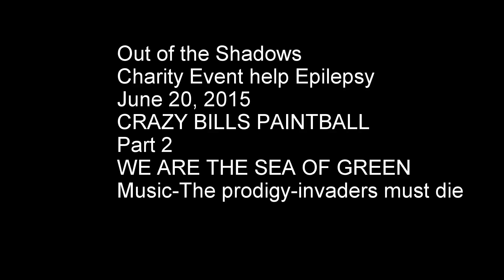CRAZY BILLS SHADOW GAME CHARITY EVENT 2015, june 20 part 2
OMEGAS CURSE BABY